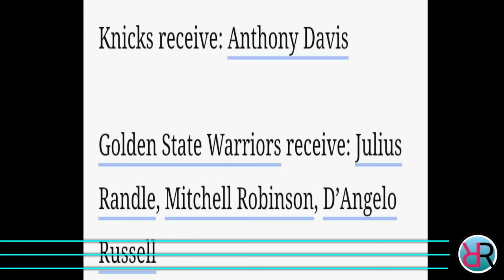JUST IN! Curry DAVIS TRADE ng LAKERS! PARA MABUO ang TANDEM ni LEBRON CURRY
ang pag uusapan nga natin ngayon ay tungkol sa Los Angelss Lakers at NBA.